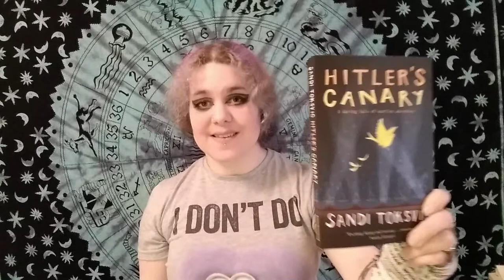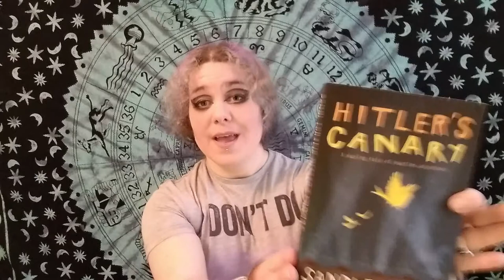Novel: Hitler's canary by Sandi Toksvig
Bamse lives in Copenhagen with his family and his best friend Anton, when the German army invades during WWII. His older brother enters the resistance and he and Anton play pranks on the soldiers. And when the Jewish population (which includes Anton and his family) are threatened, Bamse and his rather eccentric family devise a plan to help them escape.

This is a wonderful novel, the invasion of Copenhagen seen through the eyes of a young boy. Sandi Toksvig (who was born in Copenhagen) was greatly inspired by the tales her grand father told her about the war.